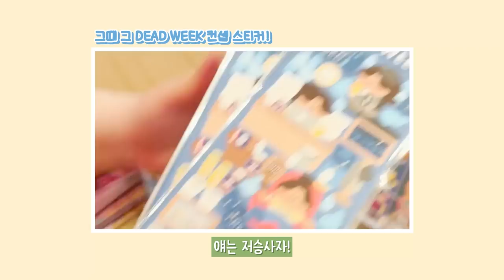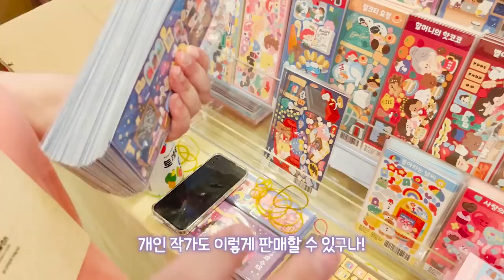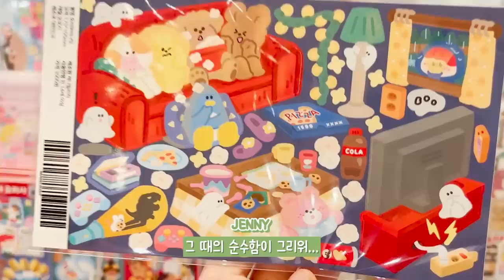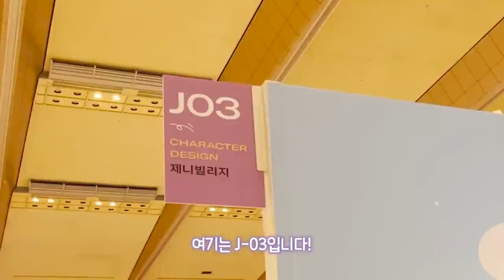sub | 2022 서일페 인기 폭발 | ♡제니빌리지♡ 부스 설치 구경할 사람~~ ૮ ˶ ˆ ᴥ ˆ ˶ ა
✔️ 2022 여름 서일페 AMA로 초대받아 방문했던 영상입니다! 금전적 대가는 없었지만 서일페와 제니빌리지 작가님으로부터 소정의 선물을 받았어요!

안녕하세요~~ 서일페 전날 코엑스에 갔다 온 보쨘입니다 ^0^/ 서일페 홍보대사로 초대받아서 제니빌리지 작가님의 부스 설치 과정을 함께할 수 있었어요~! 겸사겸사 다른 분들께 인사도 드리고 넘넘 재미있는 하루였습니다 ㅠㅠㅠ!!! 서일페 기간이 끝나기 전에 영상을 올리고 싶어서 후딱후딱 편집해 왔습니다~~!

궁금해하실 분들 있을 것 같은데요! 서일페 관련 정보는 아래 링크를 참고해주세요❤
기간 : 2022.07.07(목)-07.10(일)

TIME LINE
00:00 미리보기
00:09 코엑스에 간 이유
01:52 시장님?! 작가님?!
05:07 작가님 인터뷰
10:31 집에 갑니다!

TIME LINE
00:00 Preview
00:09 Reasons to go to COEX
01:52 Mayor?! artist?!
05:07 Interview
10:31 Bye-bye